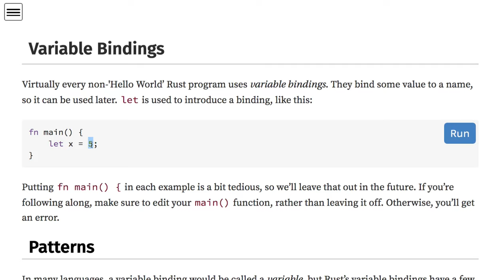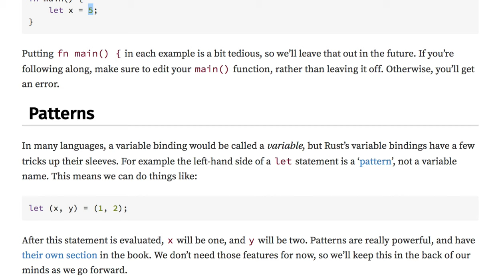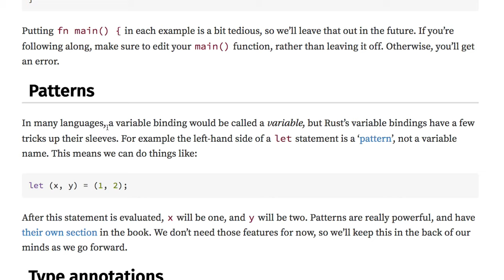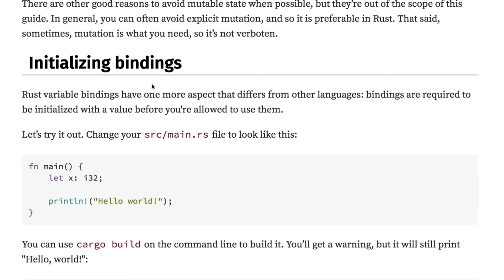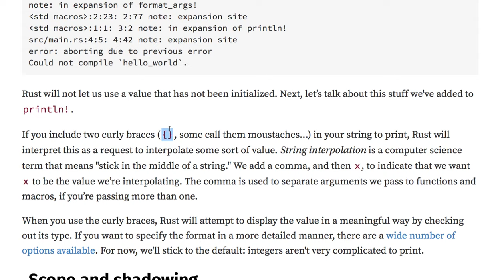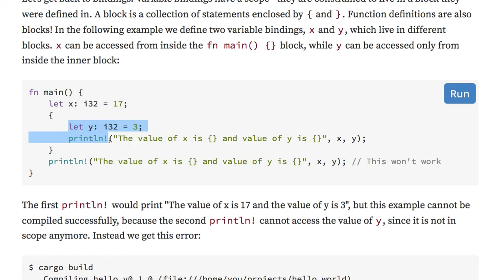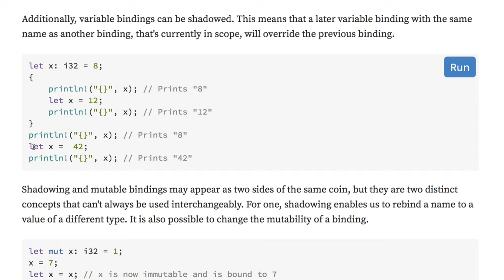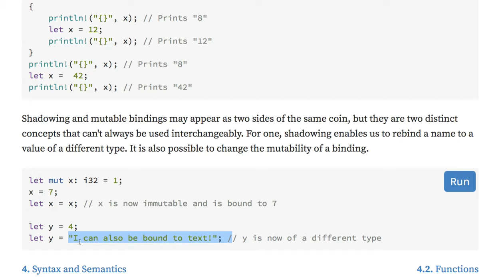[러스트] 212 - 4.1 Variable Bindings